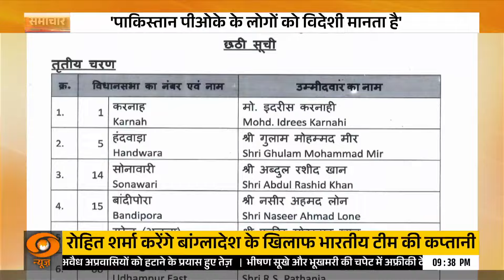Jammu Kashmir में शुरू हुआ रैलियों का दौर | Defence Minister ने किया दौरा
समझिए जम्मू कश्मीर का जमीनी समीकरण, क्या है वहाँ के चुनावी मुद्दे? क्या है जनता का मत? देखिए यह ग्राउन्ड रिपोर्ट